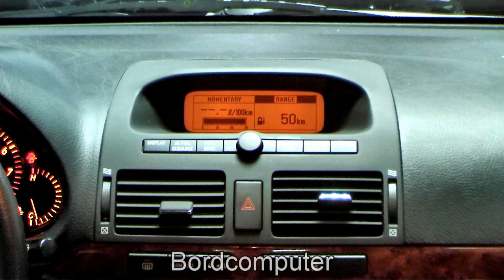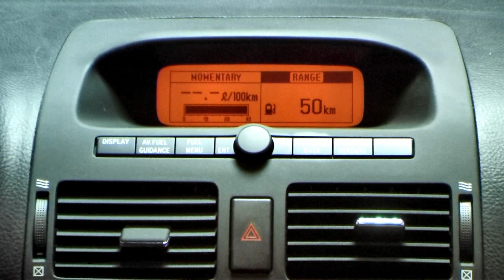Toyota Avensis Executive 2006 Kobaltblau mica Metallic 0E154007